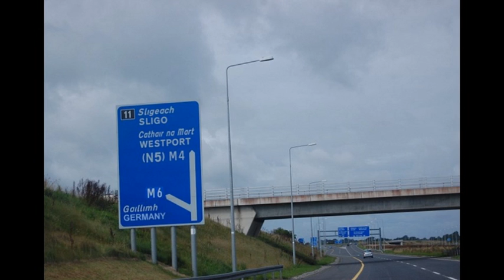The M6 goes to Germany